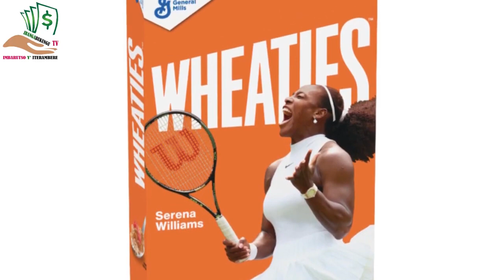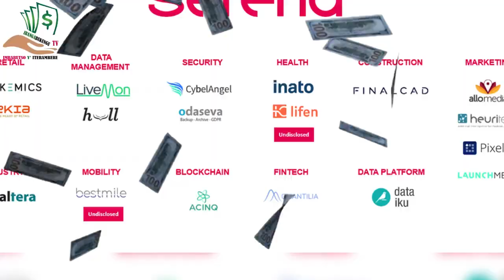Nguyu Umugore wa 10 Wirabura W' Umuherwe Ku Isi Yose Muri 2024 // Tenth World's Richest Black Woman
What's up Brothers & Sisters!! Muri iyi video urahabona umuherwekazi wirabura wa 10 mu bagore bose birabura bo Ku Isi yose witwa SERENA WILLIAMS ,  urasobanukirwa neza aho yakuye kandi akomeje gukura ubutunzi atunze.

Serena Williams ni umwamikazi wa TENIS  ari mu bakinnyi ba mbere ba tennis b' abagore babayeho mu mateka y’ isi mu myaka 20 ishize; yagiye atsindira ibikombe byinshi bitandukanye. Serena Williams umwise umwamikazi wa Tennis ntiwaba wibeshye, muri make ni ikimenyetso cya Tennis ari mu bagore bagiye bafata igice kinini mu iyamamaza rya sport, ubutunzi bwinshi atunze yabukuye mu nyungu yagize muri Margret Tennis court, no muri za billboards. Yagiye abona amafaranga menshi ayavanye muri deals yagiranye na compony ya Nike iyo company ikaba ifite inganda zikora imyambaro ya sport n’ ibikoresho bya sport, yarongeye akorera andi mafaranga menshi ayavanye mu madeal yagiranye na Kraft Foods igihe yamamarizaga iyo company, Serena Williams yakoze n’ ishoramali muri NFTs na crypto currencies.
• Igihangange cya Tennis Serena Williams yahagaritse career ye yo gukina Tennis mu mwaka wa 2022,
• Ariko aracyagirana amadeal n’ amacompany menshi afite brands nyinshi zizwi z’ ibicuruzwa, kugeza ubungubu akora nk’ umushoramali binyuze muri company ye yitwa Serena Ventures.
• Serena Williams ari mu bashinze company yitwa Will Perform, akaba ari company igitangira yashyizwe ku karubanda mu kwa 12/ 2022 iyo company ikaba ikora products zita ku ruhu n’ umubiri.
• Mu kwa 4/ 2023, Serena Williams yafunguye indi company ya multimedia yitwa Nine Two Six Productions kugirango iyo company ikomeze yagure career ye nk’ umuproducer.
• Serena Williams anafite indi migabane muri Miami Dolphins.

Urakaza neza kuri YouTube channel IbangaBukungu TV, Imbarutso y' Iterambere. The place where all Rwandan and Burundian future young millionaires come to get inspired.